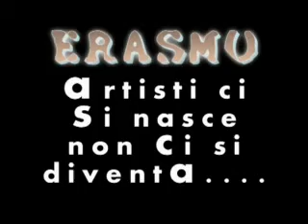ERASMO, procacciatore di CD....ERASMUS VIGLIONE, performance a BENEVENTO.mpg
un energico ERASMO VIGLIONE  procacciatore di CD.